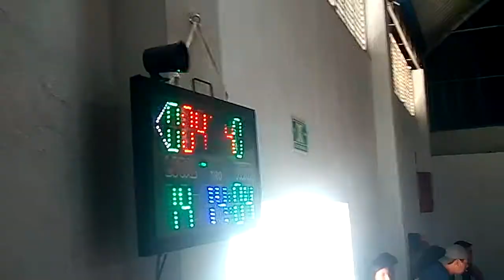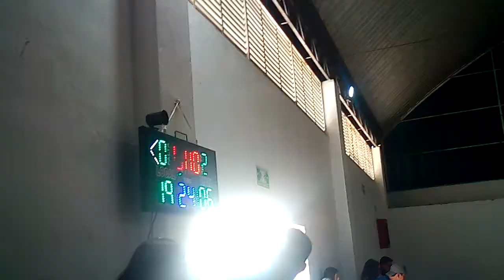Fuerza A vs Sonics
Apizaco 2020 san martin 2